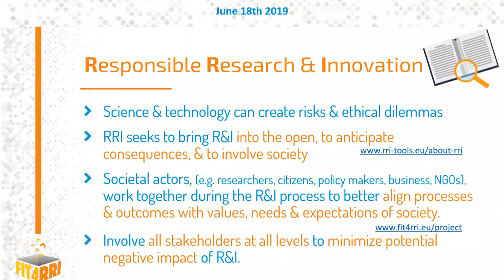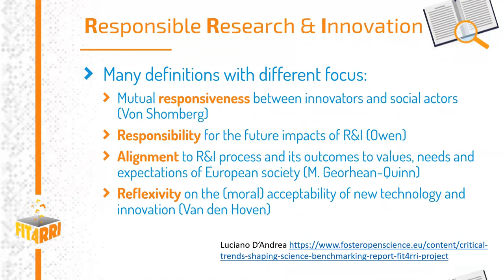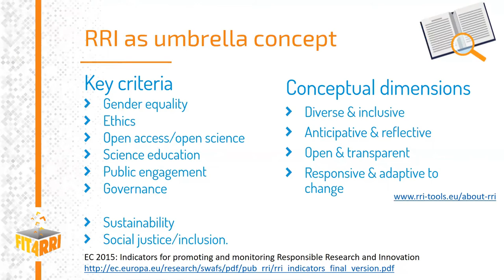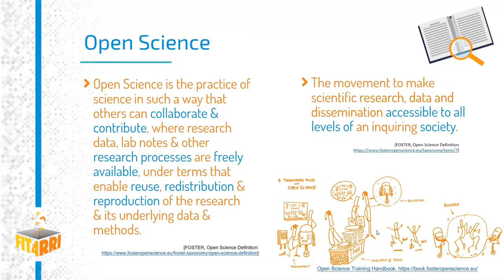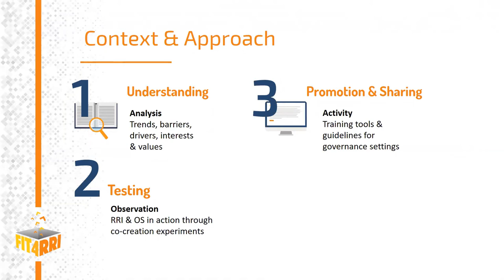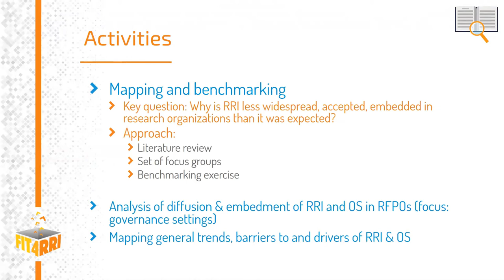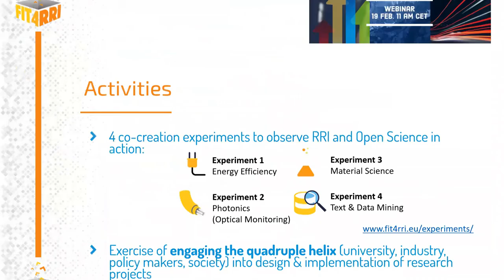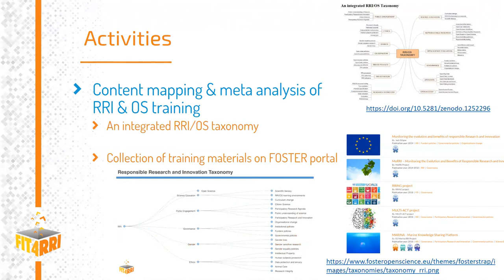Helene Brinken – What is FIT4RRI? What is RRI? What is OSc?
Helene Brinken gives an overview about the project FIT4RRI (Fostering Improved Training Tools for RRI) and explains the concepts "Responsible Research and Innovation" as well as "Open Science". This is a part of the Webinar "Variability of RRI and Open Science" conducted in the framework of the EU-funded project FIT4RRI. This FIT4RRI webinar was held on 18 June 2019.

Speakers
• Helene Brinken, Communication officer and training coordinator FIT4RRI, State and University Library Göttingen, Germany.

• Harro Van Lente, Professor of Science and Technology Studies at Maastricht University, Netherlands. Harro Van Lente elaborates the main results of the sectorial diagnosis. The diagnosis reflects upon how RRI (Responsible Research & Innovation) and Open Science related dynamics vary across different sectors and national contexts.